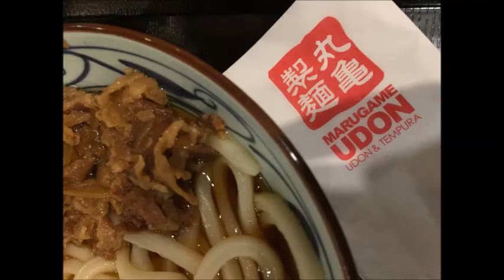MARUGANE RAMEN shortvideo | Marc & Dine Urmatan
One of the things we miss is dining out at one of our favorite ramen joints.